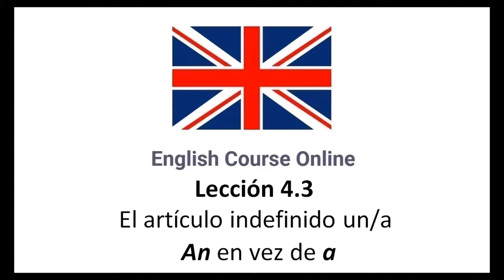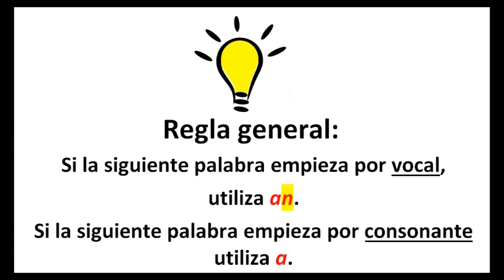Lección 4.3 -- El Artículo Indefinido: An en vez de A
Los artículos indefinidos (en singular) son un y una en español. En inglés estas palabras se traducen por "a" o "an" según el caso. ¿Pero cuándo se usa a en vez de an? En esta lección aprende cuando hay que usar cada uno.

Actividad 4.3 -- Let's Practice!